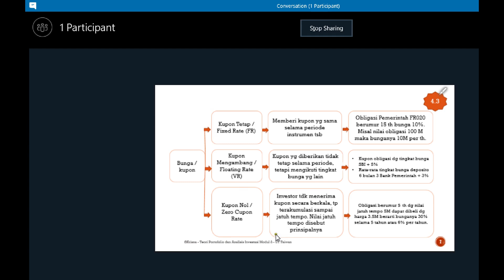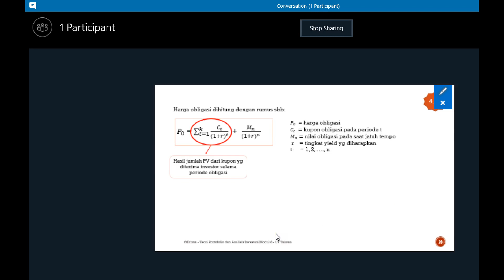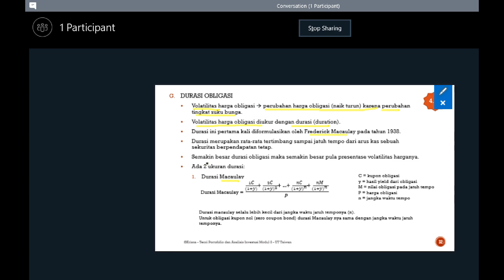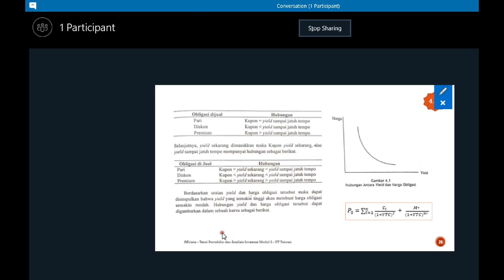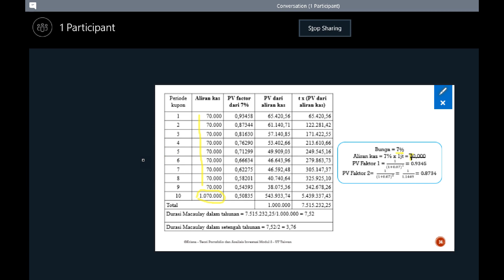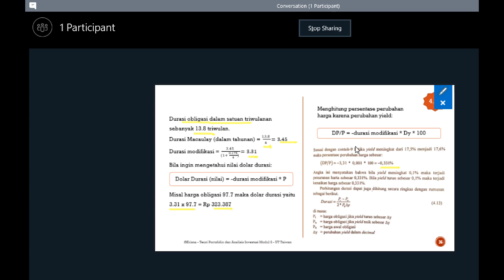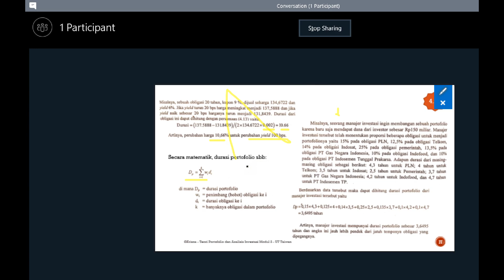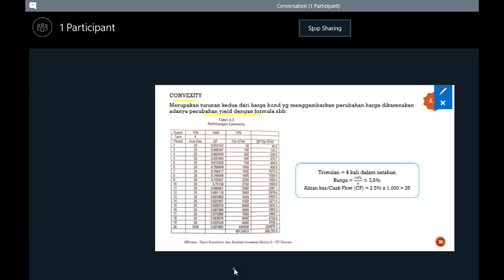2018.1 - Teori Portofolio dan Analisis Investasi - TTM1 - 11032018 - 2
Screen recording TTM 1
Lanjutan modul 4
KB 1 dan 2